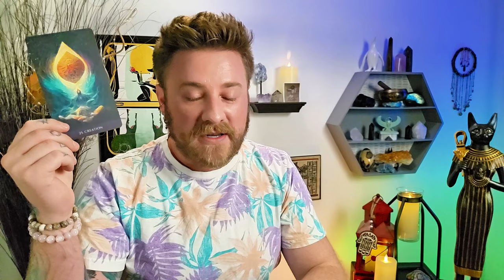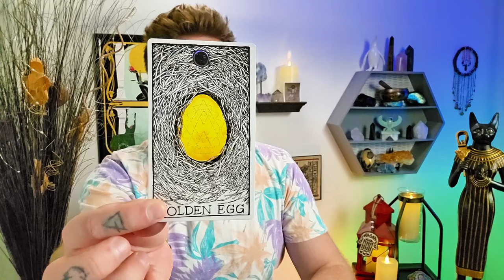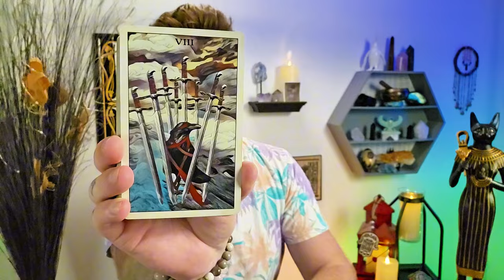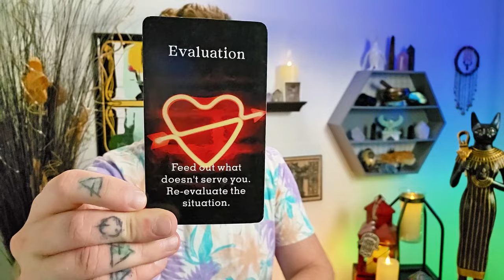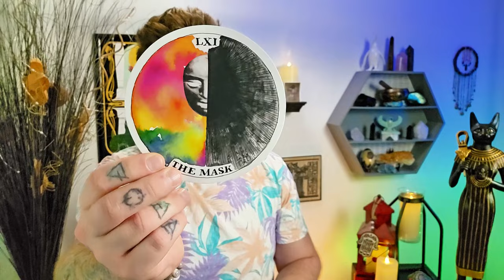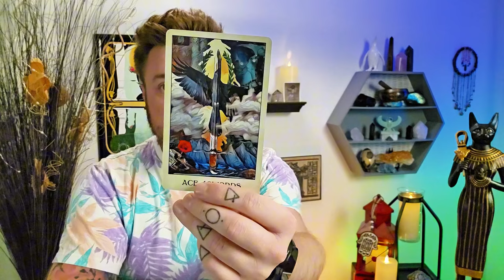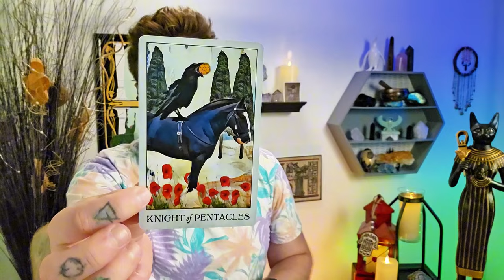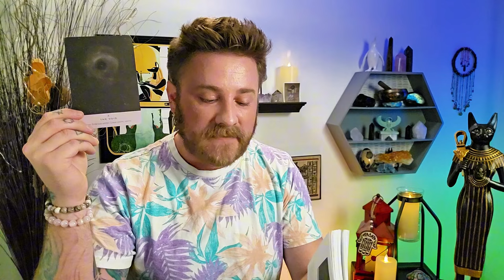Aquarius, Your Wish Comes True! Rejecting This Is No Longer Possible. Time For A Mask Change?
GRAB YOUR INDIVIDUAL SIGNATURE DEEP DIVE READING HERE:
"SOAR, All Blocks Removed"

Decks used:
8 Bit Fantasy Tarot: Etsy